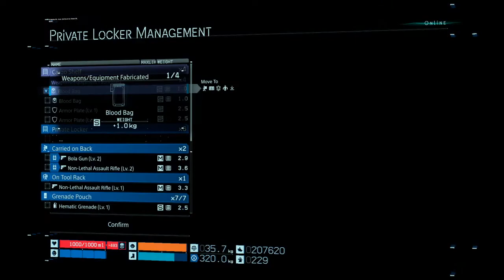Lets Play Death Stranding PC Part 27 North Distro Center and Enemy Camp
My playthrough of Death Stranding for PC. A deconstruction of fetch quests. A Hideo Kojima game.

Every sub or like is a real help to me, and I greatly appreciate it. Please let me know if you have any thoughts or tips for playing this game, or anything more you'd like to see.